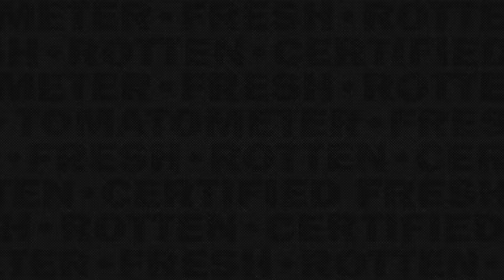Jarhead (2005) - Stripping Soldiers Scene | Movieclips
Jarhead - Stripping Soldiers: Staff Sgt. Sykes (Jamie Foxx) orders the company to play a game of football in gas masks.

FILM DESCRIPTION:
In the late 1980s, Anthony Swofford (Jake Gyllenhaal) enlists as a Marine, training in boot camp under a sadistic drill instructor. Swofford undertakes a sniper course headed by Staff Sgt. Sykes (Jamie Foxx) during this time, which is shortly before the advent of the Gulf War. When the United States becomes involved, Swofford is shipped out, along with his spotter, Alan Troy (Peter Sarsgaard). Facing uncertainty each day -- about the war and home -- the soldiers try to maintain composure.

CREDITS:
Cast: Brian Geraghty, Evan Jones, Jacob Vargas, Jake Gyllenhaal, Jamie Foxx, Jamie Martz, Peter Sarsgaard
Director: Sam Mendes
Producer: Sam Mendes
Screenwriter: William Broyles Jr.